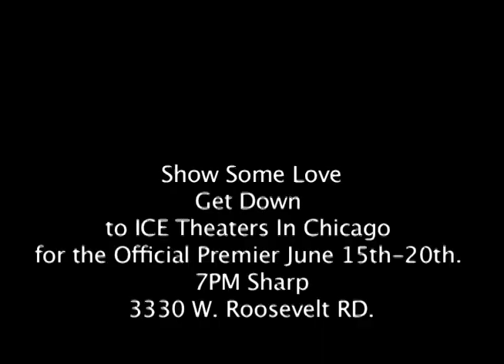Derek Spallone Interview With The Directors Of 'Doin' it In The Park' Bobbito Garcia & Kevin Couliau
Was Blessed to attend the Premier Of the hottest Basketball Movie hitting the Block.  'Doin' It In The Park".  It opened yesterday in Chicago, and will be playing in Chicago at ICE Theaters June 15th-20th 7PM Sharp.  A terrific documentary, I suggest you check it out.  From the Jail Courts, To The Park Courts, All Of New York and its Basketball Culture is here on display in this documentary.  Some of the Greatest Park Legends, and even some Professional Basketball Players who you will recognize.  Check It Out And Show Some Love.

For more information & Follow them on Twitter @DOINITINTHEPARK

Recording Credit to Ricky Leon.

Join The Movement